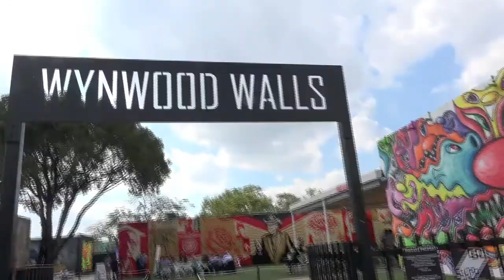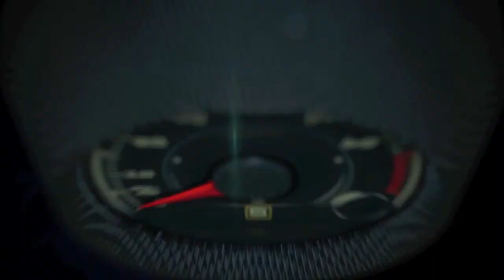Toyota drive in Miami from Hispanize 2015 to Wynwood Walls